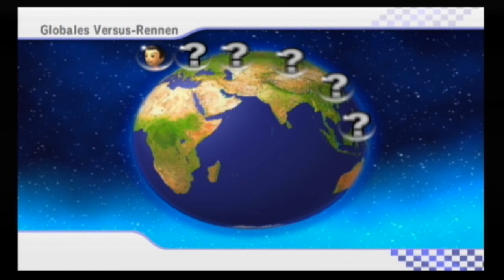Let's Online Mario Kart Wii #041 [GERMAN|HD]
Die nächste "Mario Kart"-Generation bahnt sich einen Weg auf die Wii! Neue Strecken, neue Rennfahrer (einschließlich Miis), neue Fahrzeuge und 12-Spieler-Rennen über die Nintendo Wi-Fi Connection charakterisieren das ultimative Mario-Rennerlebnis! "Mario Kart Wii" enthält jede Menge neue Ergänzungen, und auch an Details wird nicht gespart. Alle beliebten Features der Mario Kart-Serie sind ebenfalls vorhanden, zum Beispiel klassische Strecken, Cup-Modi, Wettkämpfe, Geschwindigkeitsschübe und Geistdaten. "Mario Kart Wii" ist kein Update -- es ist der Durchbruch!